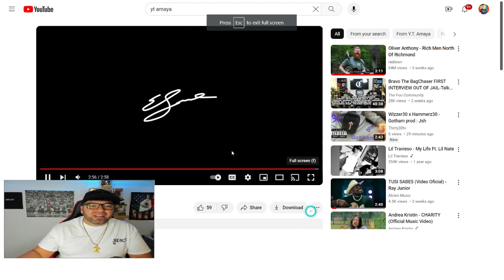Y.T. AMAYA FT. CHALIE BOY TOP OF THIS | REACTION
My new video for my single "Top of This" featuring the big homie Chalie Boy! Let me know if ya'll fw it! YTGang!!

Video shot and edited by Eric Sattler for NVision Films & Matthew Gonzalez (MattXplorz) shot at Trailer Park Studios

Song recorded, mixed and produced by @cwalkabeats at CWalka Studios

Shout out my team love ya'll!  @freeodysseyentertainment3163 & @texasdigital9446